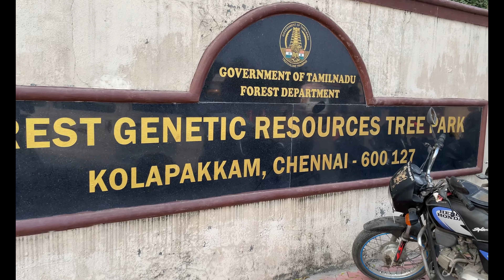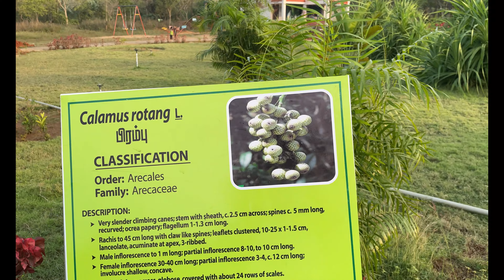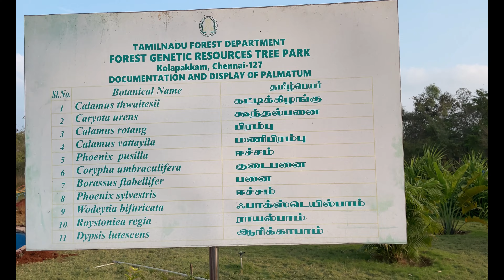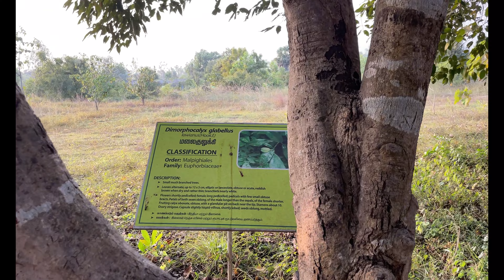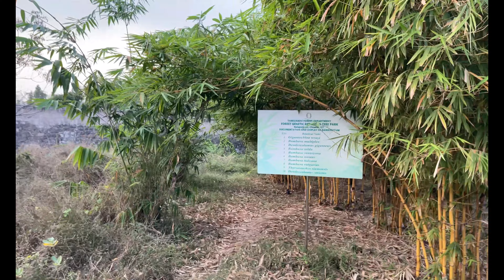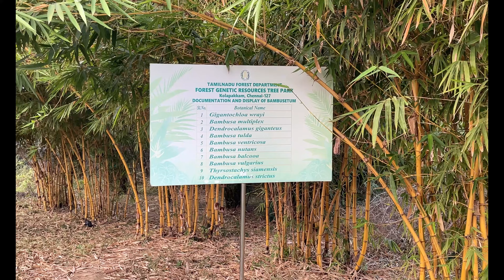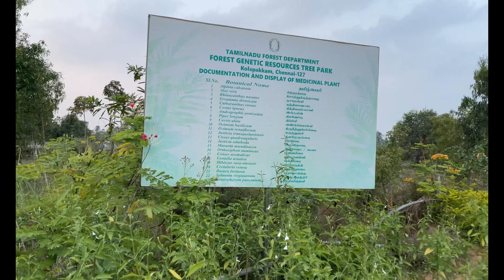Tree Park @ Chennai [4K] | Forest Genetic resources tree park | Native trees | Vandalur tree park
Tree Park @Chennai |Forest Genetic resources tree park |Native trees| Vandalur tree park |Kolapakkam
Hi  எல்லோருக்கும் வணக்கம்
This video is about tree park in chennai
இந்த வீடியோ சென்னையில் உள்ள மர பூங்கா பற்றியது

A forest genetic resource tree park, developed on 20 acres of land near Vandalur.
It has a collection of 300 tree species from both, the Western and the Eastern Ghats. Seeds of some rare varieties of trees have been procured from the Kerala Forest Research Institute (KFRI), Peechi. Many tree species have been supplied by the Andhra Pradesh and Karnataka Forest Departments.